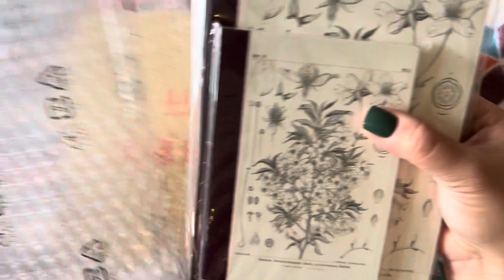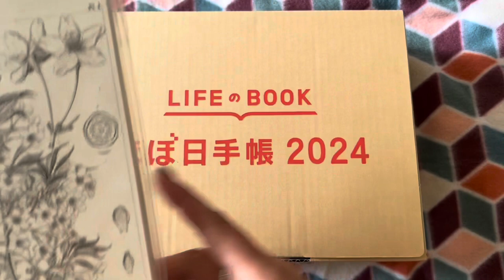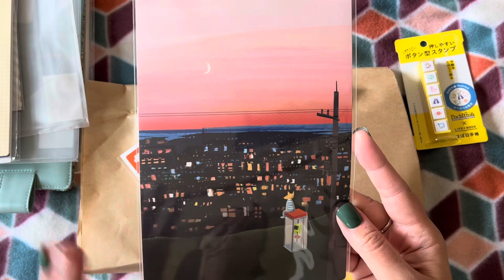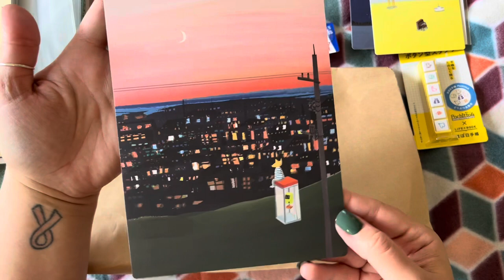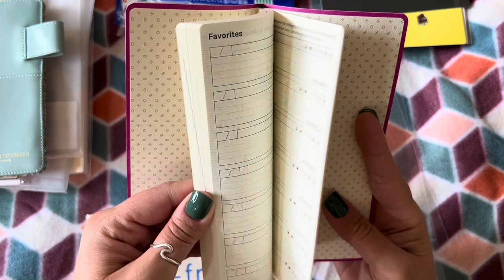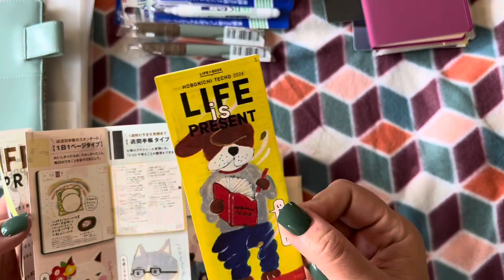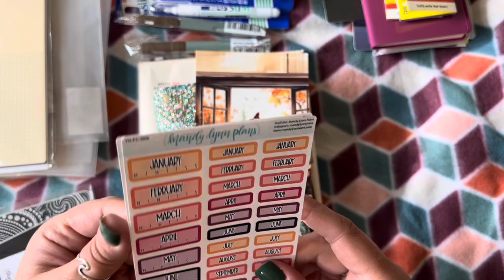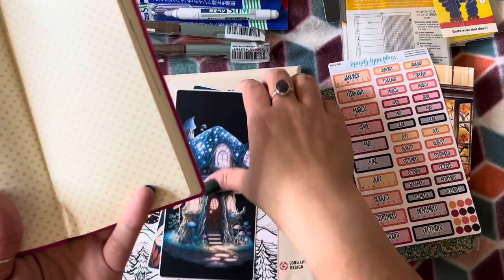ASMR-2024 Hobonichi Unboxing (plus Etsy stickers)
I finally placed my Hobonichi order and I’m so happy with everything—except of course paying for that shipping! 😩😩😩😩

But I hope you enjoy and thanks for hanging with me!
Keep Shining 🌟💫

Etsy shops for stickers:

PaperSquirrelCo
LisaLorenePlans
MandyLynnPlans